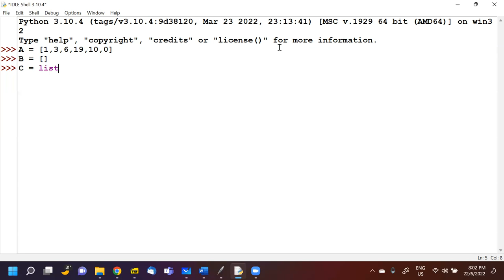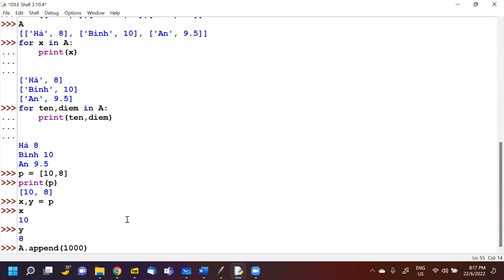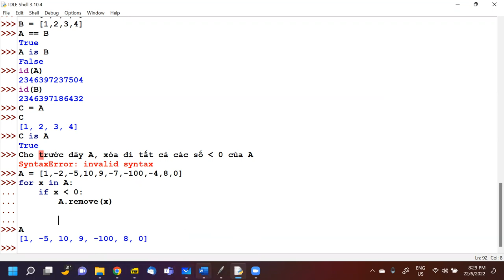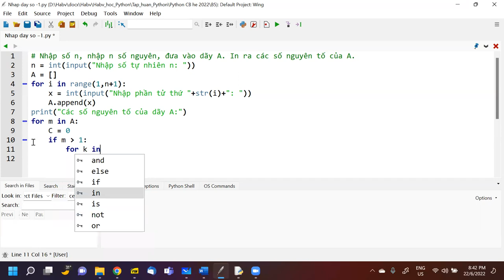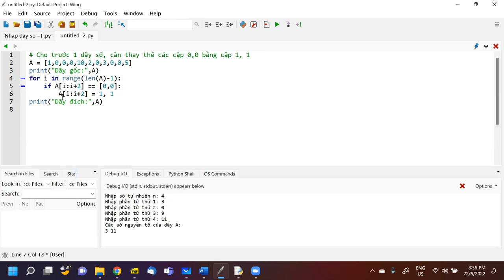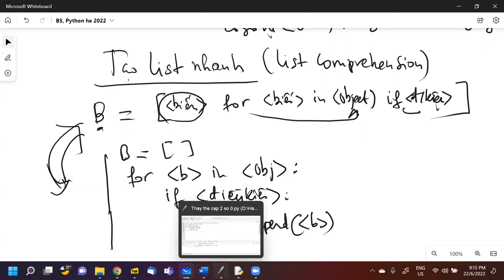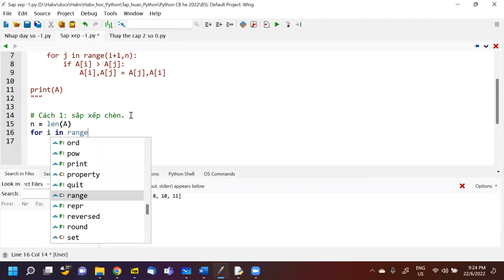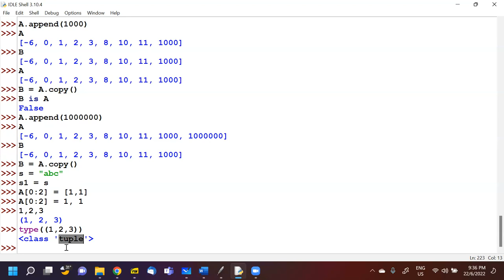B5, Python he 2022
Video buổi thứ 5, 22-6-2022, Python hè 2022.